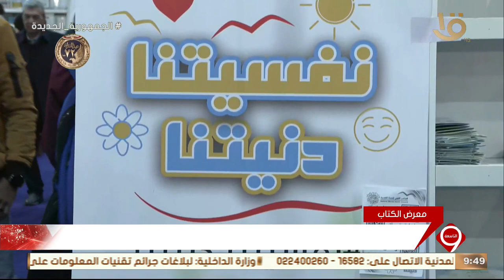نشرة التاسعة | إقبال جماهيري كبير على معرض القاهرة للكتاب في النسخة 55